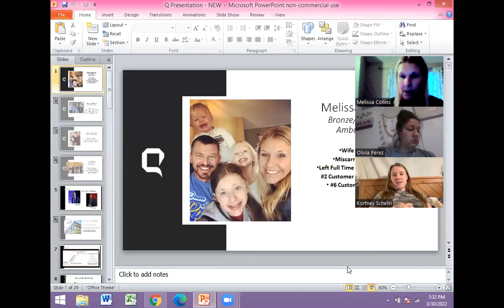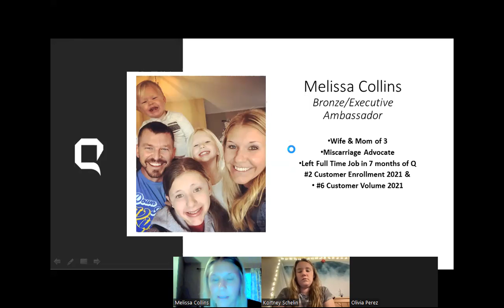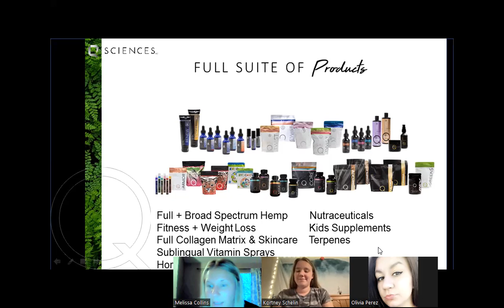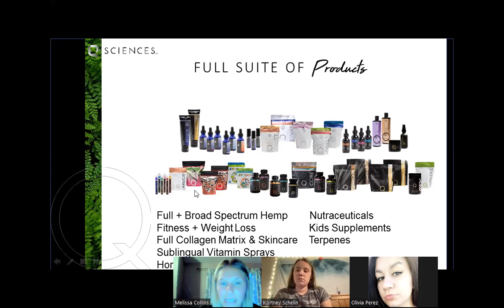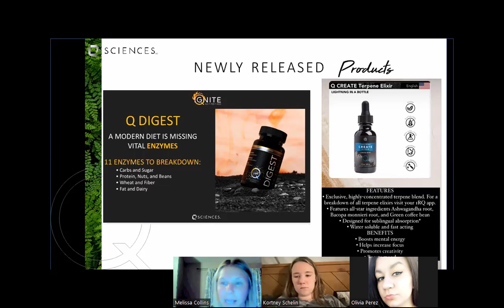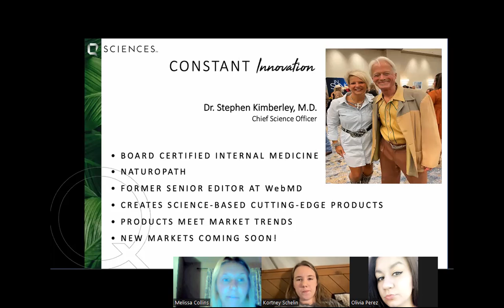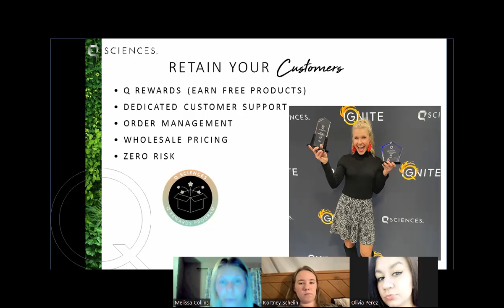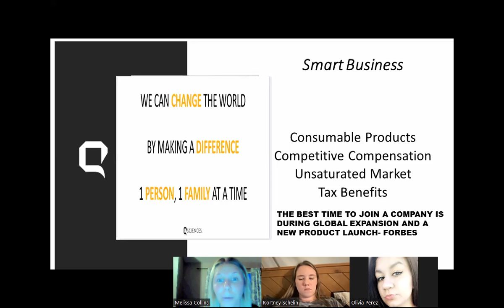Kortney Q Overview